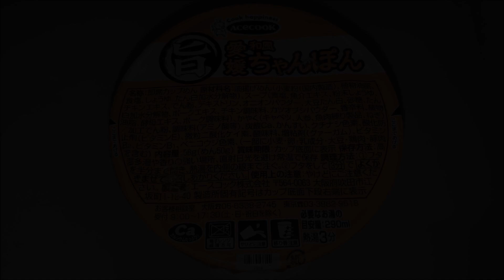ｴｰｽｺｯｸ まる旨 愛媛 和風 ちゃんぽん